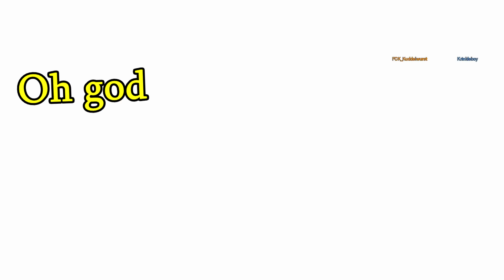Rainbow Six Siege | Stupidity and Fails 57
Siege random moments and nonsense in this fifty-seventh video of the Stupidity and Fails funtage series! Enjoy! Lemme know if you'd like to see more funny moments series!